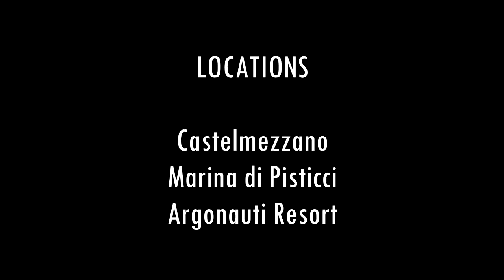Basilicata Italy July 2019 1080p 30fps H264 128kbit AAC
This is one of the latest drone footage I've edited recently. Every scene has been filmed during my summer vacations in July 2019 in Basilicata, a beautiful and wild region in the south of Italy. I tried to mix sea and mountain landscapes.
Sea clips have been taken during sunrise/sunset, for the best lighting effects. I used FIMI A3 quadcopter, with the following video settings:
ISO: 100
Saturation: 64
Resolution: 1920x1080@30FPS
Shutter: Auto
I just used my iPhone for a few drone clips and timelapse effects.
Video editing with Vegas Pro

Locations:
Castelmezzano
Marina di Pisticci
Argonauti Sea Life Resort

Author:
Alessandro Dionisi